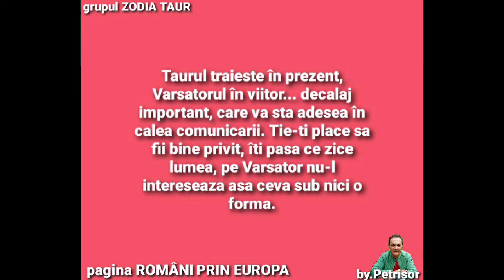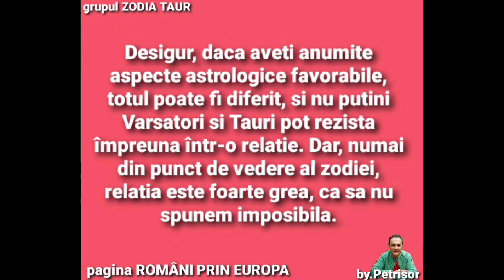compatibilitate TAUR-VĂRSĂTOR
ZODIA TAUR